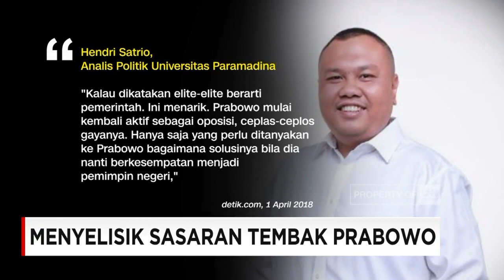Prabowo Bisa Kena Pasal Bila Mengetahui Orang Melakukan Kejahatan, Tapi Tidak Melapor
Siapakah elit bermental maling yang dimaksud Prabowo itu? Jika dikaitkan kekayaan bangsa yang tergerus dan dikuasai asing, apakah Prabowo menyinggung pemerintahan saat ini saja, atau termasuk pemerintahan sebelumnya?

Narasumber :

1. Jansen Sitindaon - Ketua Dpp Partai Demokrat
2. Taufik Riyadi - Wasekjen Partai Gerindra
3. Taufiqulhadi - Anggota Dewan Pakar Partai Nasdem

Like & Follow Facebook:
CNN Indonesia

cnnindonesia